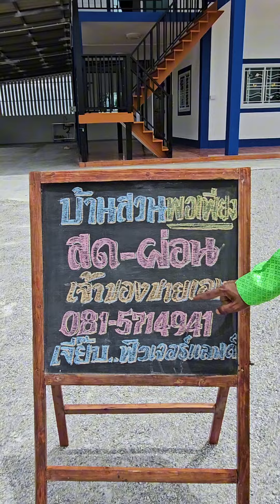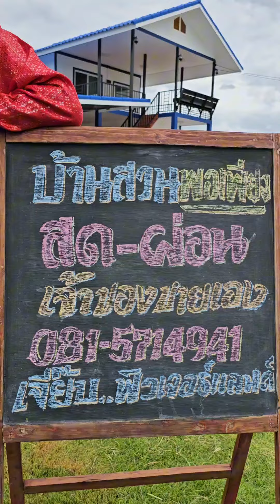บ้านตากอากาศ​ส่วนตัว วิวภูเขาสวย ลมดีตลอดวัน 🚩อู่ทอง​ สุพรรณบุรี​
โทรตรงหาพี่เจี๊ยบฟิวเจอร์​แลนด์​👇
🚩โครงการฟิวเจอร์​แลนด์​
🚩อู่ทอง สุพรรณบุรี
🎯มีทั้งเงินสด และเงินผ่อน
🎯มีทั้งบ้านพร้อมที่ดิน และที่ดินเปล่า เริ่มต้น1ไร่ ,2ไร่,3ไร่,4ไร่
🎯สาธารณูปโภค​ครบ
🎯โฉนดครุฑแดง พร้อมโอน